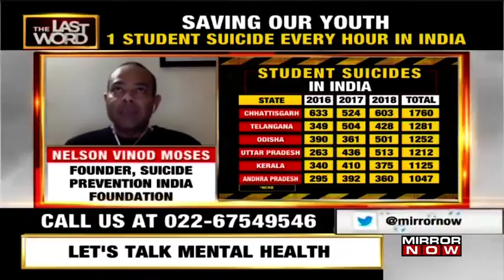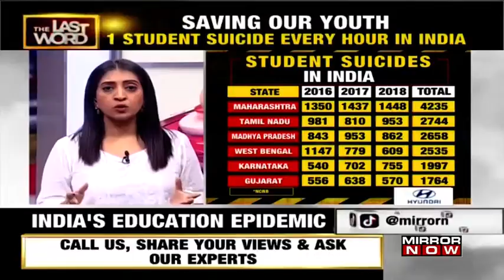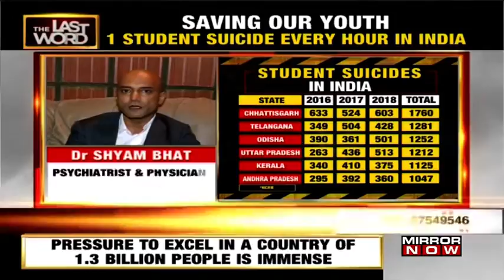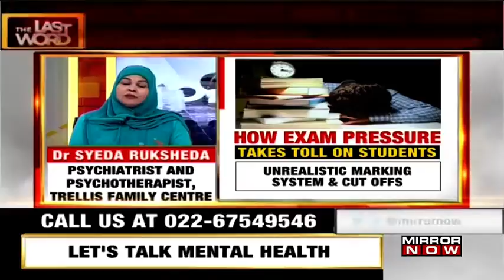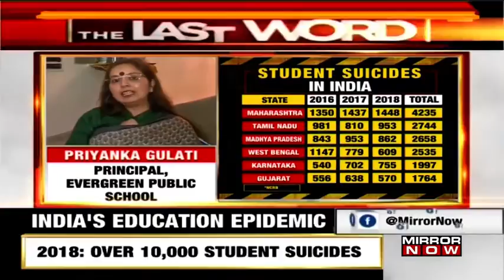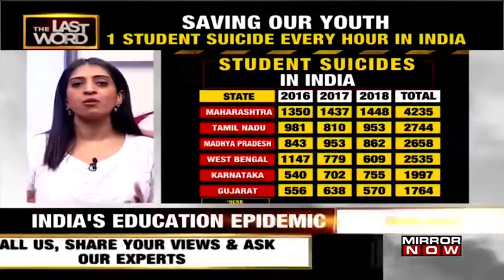How to deal with the stress? | The Last Word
On The Las Word, In a city like Mumbai, which has it's own stresses impacting ones social, physical, mental & financial health, so the need to succeed if far more desperate than other cities.  Is it equally important for parents to have counselling sessions as well?

The key is to build emotional intelligence. How do you fee with your feelings as a lot of pressure is internal. Teens & adolescents are exposed to social media, which glorifies young success, which creates an enormous sense of pressure within them. says, Dr. Shyam Bhat, Psychiatrist.

Watch!